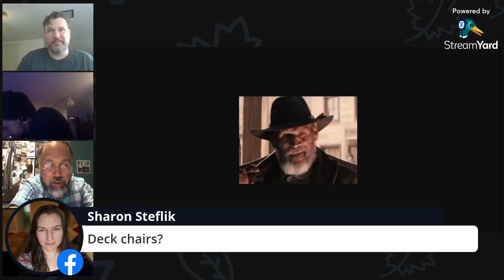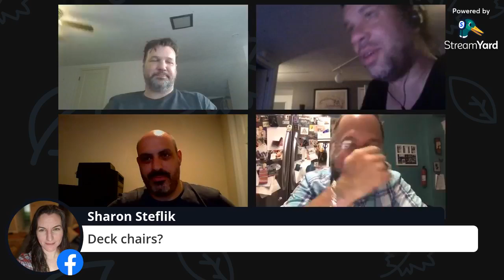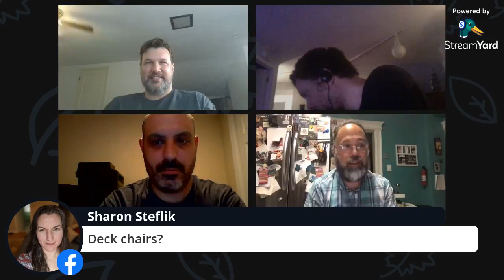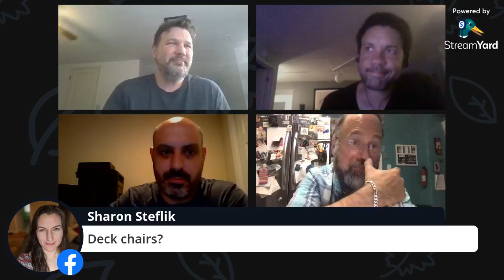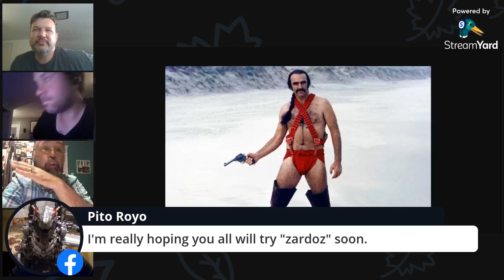Supertrain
Before Cop Rock, there was Supertrain — the show that almost bankrupted NBC. You can help make the dream of bankrupting NBC real today by watching our podcast instead of NBC!